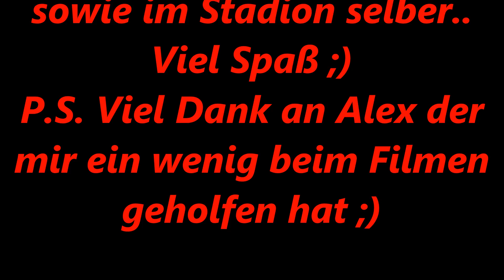Auswärtsfahrt nach Mannheim / Frankfurt [ Adler Mannheim vs. Löwen Frankfurt ]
mal wieder ein kleines Outdoor spezial diesmal ging es nach Frankfurt über Mannheim um mit denen im 70 - 80° heißem Zug party zu machen... hoffe es gefällt euch ...
bis dahin zum nächsten LP von mir...

viel spaß ;)